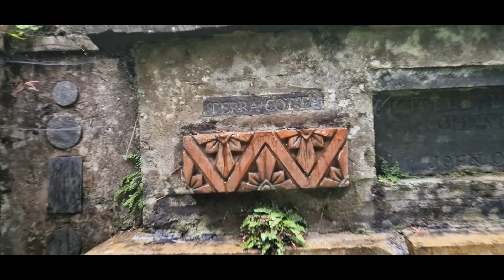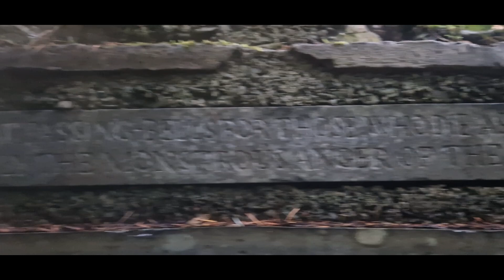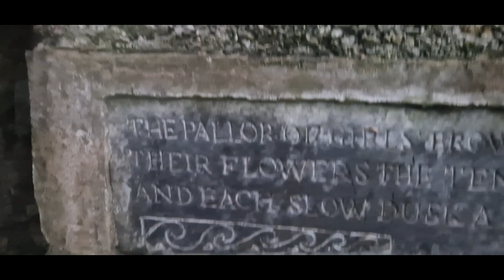DIRTY GARaGE Guy + hobbits